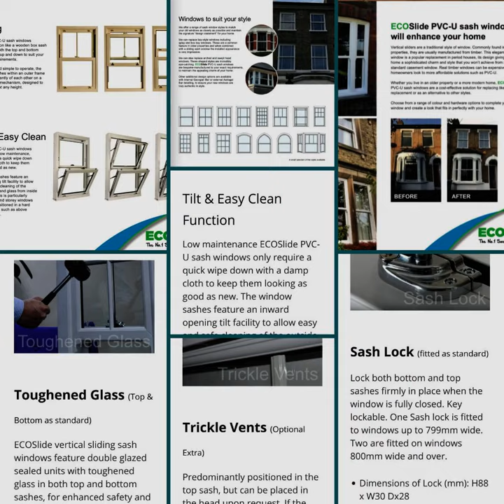Vertical Upvc Sliding Sash Windows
Finance Available with Humme by Flexifi Fabulous Virtigal Sliding Sash PVC Windows in a seletion of designs and colours